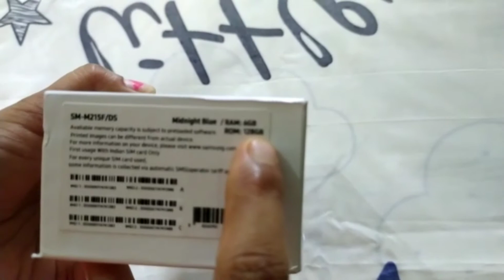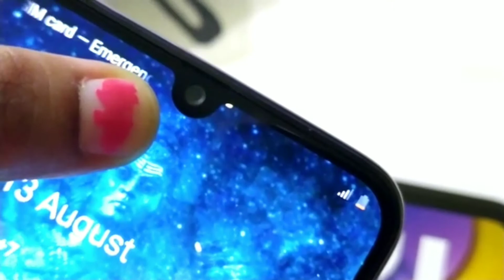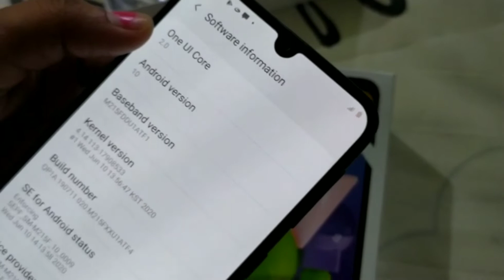Samsung Galaxy M 21 Unboxing | 48MP + 6000mah | My rakhi gift from my brother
Namaskar hai sabko mera,,
Aur is video me maine apko bataya hai samsung galaxy m21 k bare me, aur share kiya hai Unboxing ka ye video.
Please ise akhri tak dekhen aur video pasand aaye toh thumbs up dijiye .